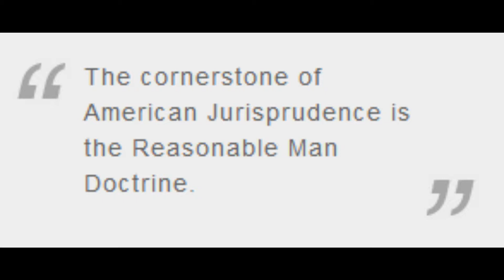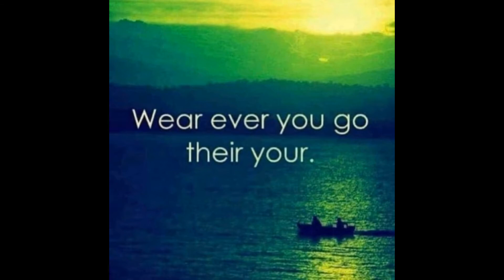we have failed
1) this meal pushed me over the edge

2) taking the week off from uploads, I'll be back next week. Upload schedule is currently Monday-Tuesday-Thursday-Friday with the occasional Sunday video, always upload at noon CST (sometimes earlier if I feel like it)